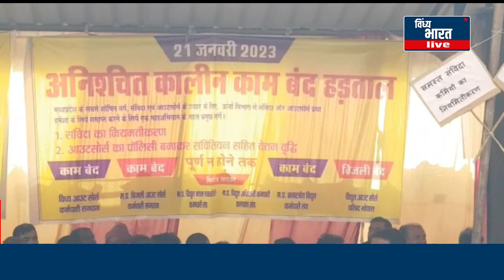मध्य प्रदेश विद्युत अधिकारी कर्मचारी कल्याण संघ का प्रदर्शन अपनी मांगों को लेकर सौंपा ज्ञापन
vindhya bharat liveमध्य प्रदेश विद्युत अधिकारी कर्मचारी कल्याण संघ अपने सहयोगी संगठनों के साथ प्रदर्शन किया है, कर्मचारियों ने मांग की है सभी संगठनों के द्वारा संयुक्त रूप से विभिन्न विद्युत कंपनियों के कार्यरत कर्मियों की जायज मांगों के निराकरण के लिए 6 जनवरी 2023 से अनिश्चितकालीन कार्य बहिष्कार आंदोलन प्रस्तावित किया गया था, जिसका मध्यप्रदेश यूनाइटेड फोरम फॉर पावर एम्पलाइज एवं इंजीनियर द्वारा भी पूर्ण समर्थन दिया गया था, 5 जनवरी को प्रमुख सचिव ऊर्जा द्वारा 15 दिवस के अंदर मांगों के संतुष्ट पूर्ण निराकरण के लिए मुख्यमंत्री से वार्ता करवाने और प्रत्येक मांग पर सकारात्मक निराकरण का आश्वासन दिया था ,जिसके चलते आंदोलनरत पांचों संगठनों द्वारा संयुक्त रूप से ऊर्जा सचिव के सम्मान में 15 दिवस के लिए आंदोलन को निरंतर मानते हुए कार्य बहिष्कार स्थगित कर दिया था, लेकिन उनकी मांगे पूरी नहीं हुई। संगठन के लोगों ने बताया कि उनकी मुख्य मांगे हैं कि विभिन्न विद्युत कंपनियों में कार्यरत आउटसोर्स कर्मियों का विभागीय पाल्सी बनाकर संविलियन एवं वेतन वृद्धि व 20,लाख रुपए का दुर्घटना बीमा कराये जाए विभिन्न विद्युत कंपनियों में कार्यरत संविदा अधिकारियों एवं कर्मचारियों का नियमितीकरण भाजपा जन संकल्प 2013 के अनुसार तत्काल किया जाए ।आइए आपको सुनाते हैं संगठन की और क्या मांगे हैं और उन्होंने क्या कहा है।